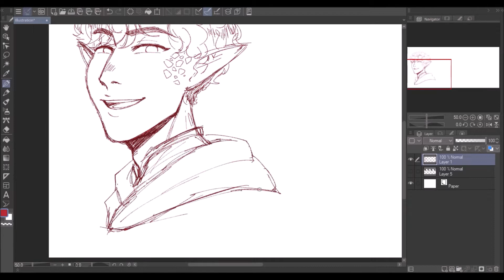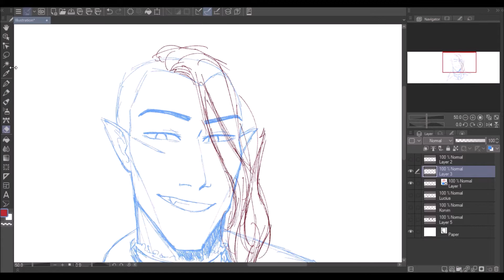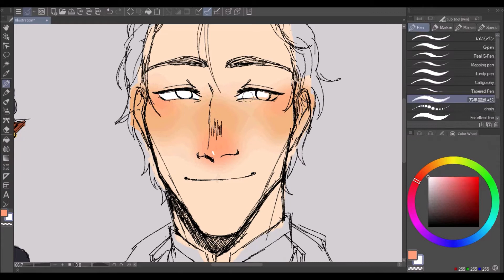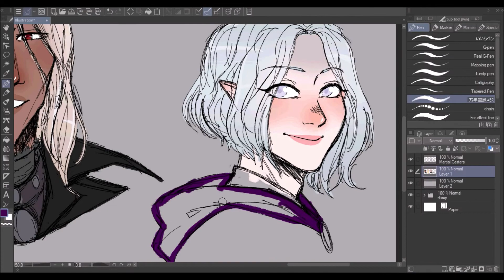Destroyers of the Whispered One | D&D Speedpaint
One of my DM friends ran oneshots for the Vecna adventure and this was the party I was a part of as Korvin! It was a lot of great fun getting to play level 20 characters and just feeling that power confidence that came with it.

Korvin was my good, good boi; a scout rogue who multiclassed into gloom stalker ranger for silly shenanigan reasons but goddamn is that combo *powerful* especially with an Oathbow. I'm like 90% sure I dealt the most damage on Vecna during our combat with him and it was *chefs kiss*

The other folks who played in the group were a mix of those who I was familiar with and didn't know; one was Ransom's player who played Sorin, our dhampir oath of vengeance paladin; one was my partner in a pvp tourney who played Lucius, our aasimar light cleric; and finally, Enkidu's player who I'd never actually played with before but who was just blasting everything as a changeling warlock.

It was great, it was fun, I want to play more with them but most especially with Korvin bc I love him and accidentally made angsty backstory due to consequences of my own actions.

Maybe the next campaign I join, I might pull him out and develop his whole story.